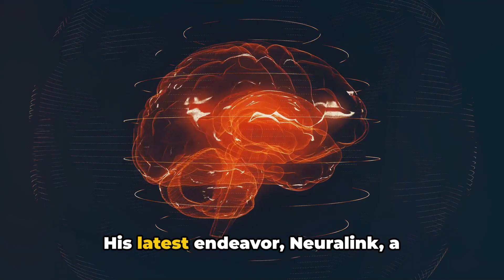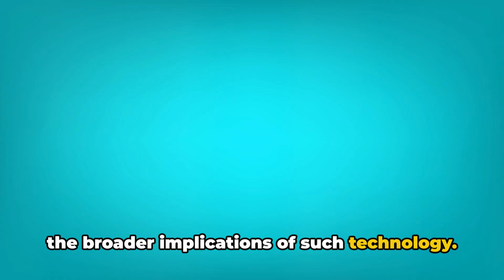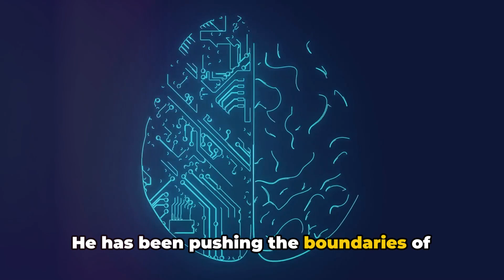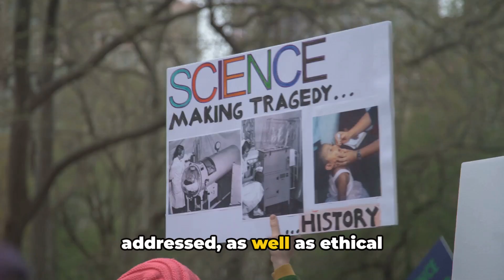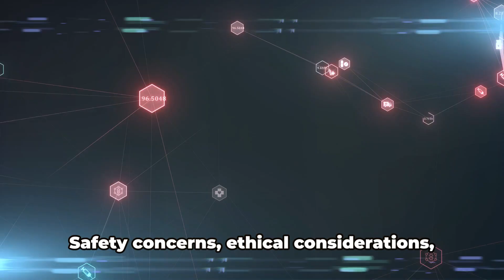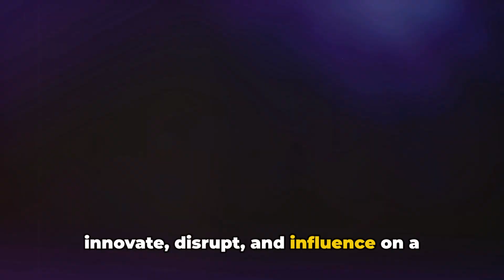Elon Musk's Latest Robotics Project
In this video, we dive into Elon Musk's latest robotics project 🤖 and explore the groundbreaking advancements in the world of artificial intelligence and robotics. From self-driving cars 🚗 to humanoid robots, Musk's vision for the future of technology is truly revolutionary. Join us as we take a closer look 🔍 at the latest updates on Elon Musk's robotic revolution and how it is shaping the way we live and work 🏭. 🌐

OUTLINE:
00:00:00

00:00:36
The Road to Triumph

00:02:32

00:04:54
The Climax

00:06:41
The Wrap Up